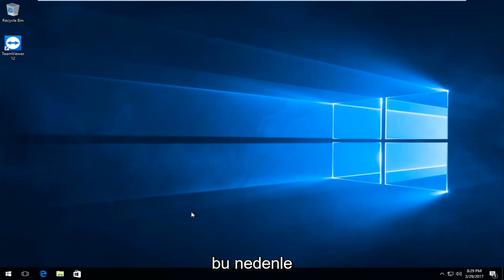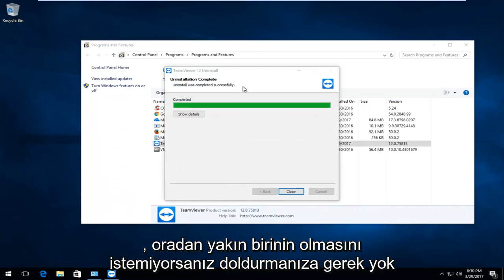TeamViewerı tamamen bilgisayardan kaldırma talimatları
TeamViewer bilgisayarınızdan tamamen nasıl kaldırılır.

TeamViewer hakkında bilgiler:

TeamViewer, uzaktan kontrol, masaüstü paylaşımı, çevrimiçi toplantılar, web konferansı ve bilgisayarlar arasında dosya aktarımı için özel bir bilgisayar yazılım paketidir.

Bu eğitim, Windows 10, Windows 8/8.1, Windows 7 işletim sistemlerini çalıştıran bilgisayarlar, dizüstü bilgisayarlar, masaüstü bilgisayarlar ve tabletler için geçerli olacaktır. Tüm büyük bilgisayar üreticileri için çalışır (Dell, HP, Acer, Asus, Toshiba, Lenovo, Samsung).